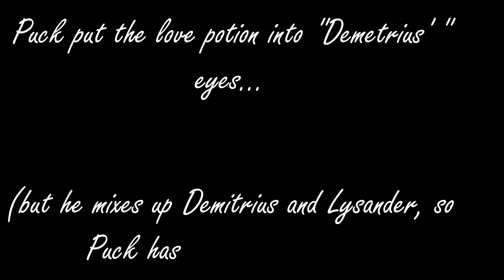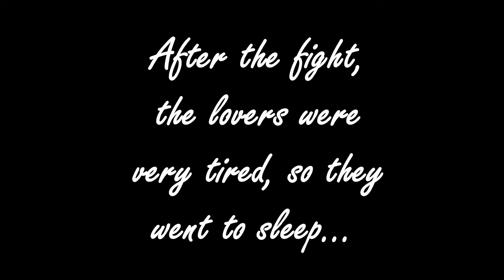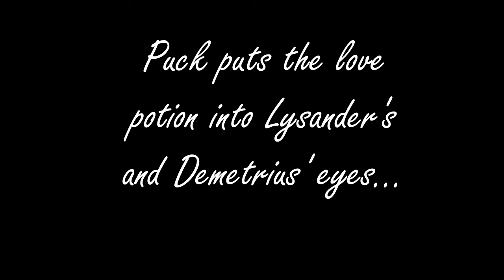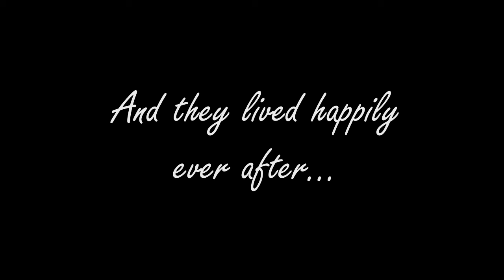The Story of Lovers/Haileybury Almaty/JH/Shakespeare the Playwright.